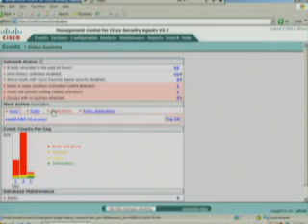Spotlight - Invisible Attackers: Stop the Bot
Spotlight of TechWiseTV's Invisible Attackers show airing on January 19